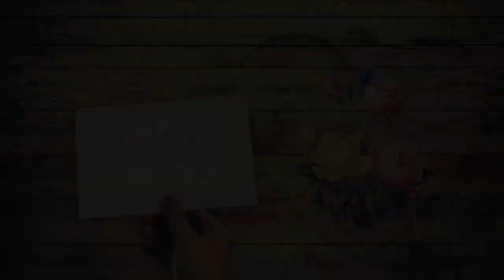Ein kleiner Rundgang im Garten ✪ Misatu's Gartenblog 21/21 | German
Ein kleiner Rundgang in den Gärten.